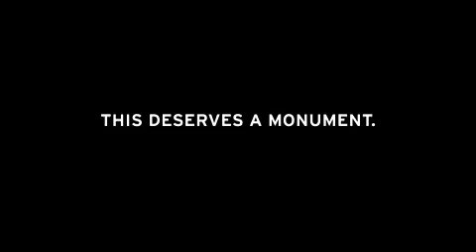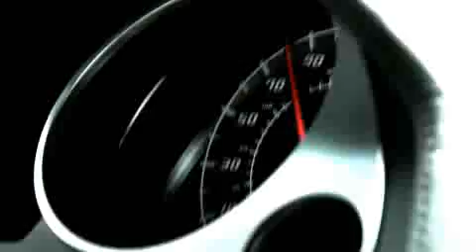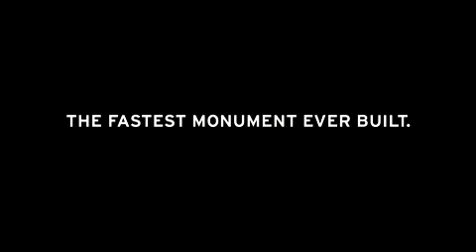Lamborghini LP 550 2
Lamborghini has just added this stunning new limited-edition model to its best-selling Gallardo range in honour of Valentino Balboni, a test driver who was hired by the supercar manufacturer back in the late 1960s and since then has helped to shape cars such as the Miura, Diablo, Gallardo and Murciélago. But now, after 49 years with the company, Balboni is retiring, and Lamborghini has released this new model to honour its long-standing test driver in a very special way. The Balboni model is the only current Lamborghini that delivers its power to the road via its rear wheels only. With 550hp coming to those wheels from a 5.2-litre V10 powerplant, the LP550-2 certainly makes for a manic driving experience. Weighing in at only 1,380kg, the car can sprint from 0100km/h in 3.9 seconds and wont stop accelerating until it reaches an incredible 320km/h. Lamborghini hasnt simply cut the power to the front wheels and crossed its fingers, however: it has had to employ new springs, dampers, stabilisers and even tyres to make sure the new RWD configuration behaves itself. Lamborghini also re-developed the Gallardos rear diff, e-gear transmission system and ESP system to ensure handling remains pin-sharp. To make the LP 550-2 Valentino Balboni stand out from the crowd, Lamborghini has added a host of new styling features, such as a 70s-style white and gold stripe, a transparent engine cover and customised interior upholstery stitching. Production of this gorgeous Gallardo will be limited to just 250 units, and as you might expect, when it goes on sale its price tag will certainly reflect its exclusivity.